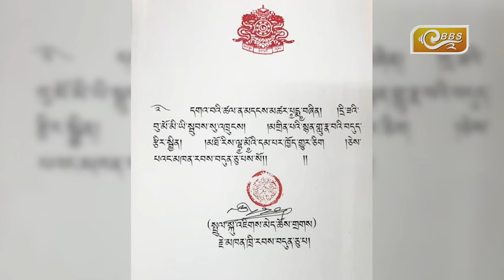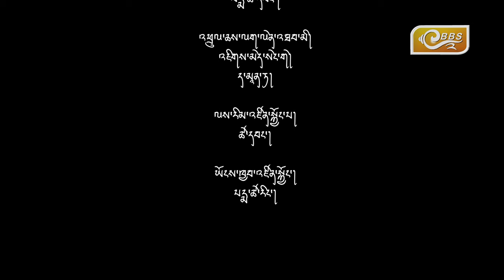𝗚𝘂𝗲𝘀𝘁 𝗼𝗳 𝗧𝗵𝗲 𝗪𝗲𝗲𝗸 - 𝗣𝗲𝗺𝗮 𝗟𝗵𝗮𝗺𝗼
Pema Lhamo is revered as a legendary singer in Bhutan, known for her mastery of traditional songs like Boedra and Zhungdra.

Her voice echoes the rich cultural heritage of Bhutan, captivating audiences with melodies that reflect the country's history and traditions. Through her performances, Pema Lhamo preserves and promotes the essence of Bhutanese music, earning her widespread admiration and respect. Her contributions have become integral to the preservation and continuation of Bhutan's musical legacy.